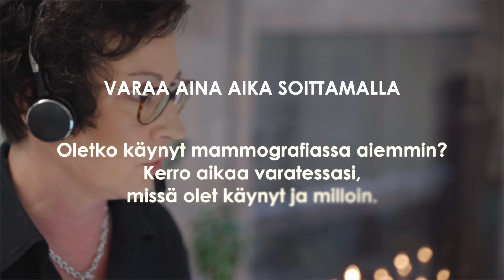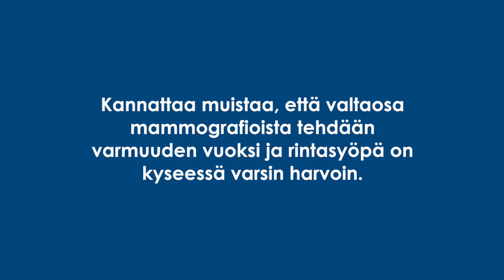Tutkimukset minuutissa: Mammografia (rev24)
Mammografia eli rintojen röntgentutkimus on parhaita tapoja selvittää mahdollisen rintasyövän tilannetta naisilla.  Kuvauksessa rinta puristetaan mammografialaitteen kuvauslevyjen väliin muutaman sekunnin ajaksi. Rinnat kuvataan kahdesta suunnasta.

HUS Diagnostiikkakeskuksessa mammografiatutkimukset tehdään diagnoosin tueksi. Tutkimukseen tullaan aina lääkärin vastaanotolta ja siihen tarvitaan lääkärin lähete.

Tervetuloa tutkimuksiin!